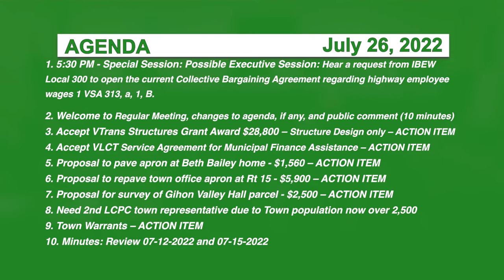Hyde Park Selectboard 7/26/22